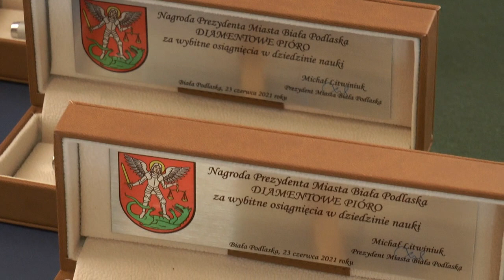Złote i Diamentowe Pióra wręczone!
23 czerwca prezydent Michał Litwiniuk wręczył najzdolniejszym uczniom bialskich szkół Złote i Diamentowe Pióra.